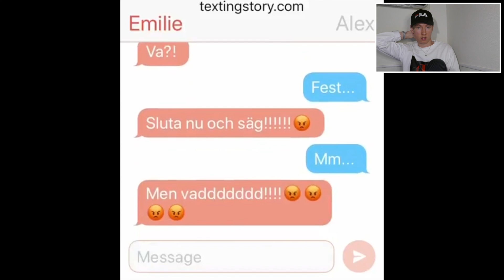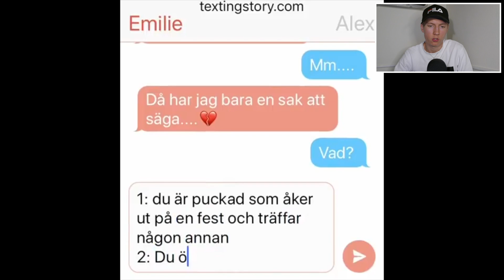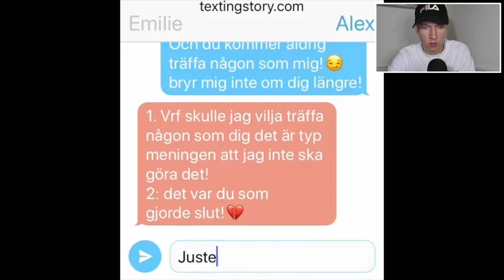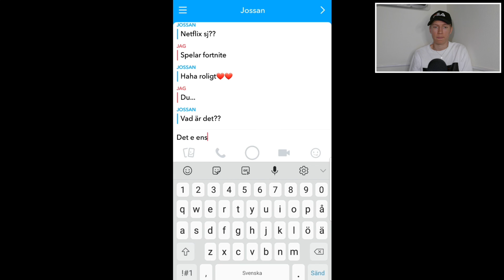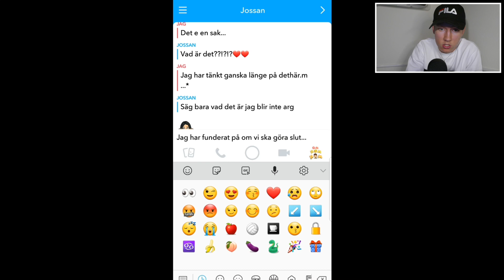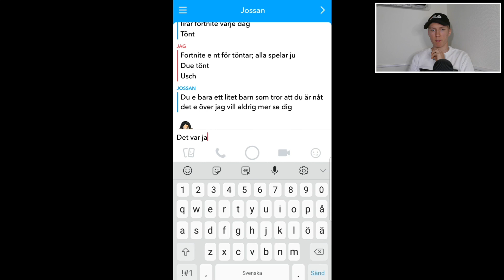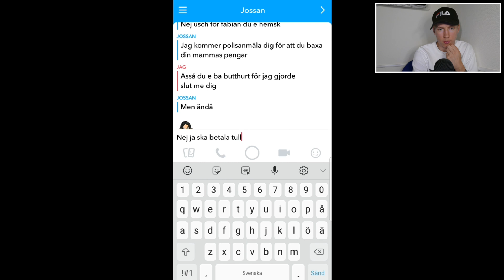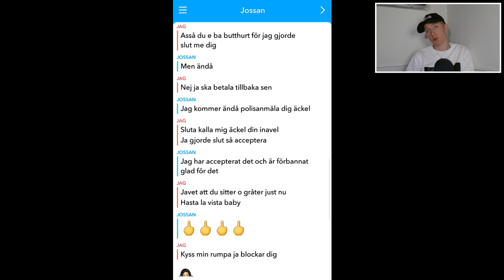Barn som *GÖR SLUT* på sms.. (GRÅT)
Vill du kontakta mig?

▲ Barn som gör slut med varandra på sms | Barn som gör slut på SMS

● 2000 likes?

▲ Barn som gör slut med varandra | JeppeGaming